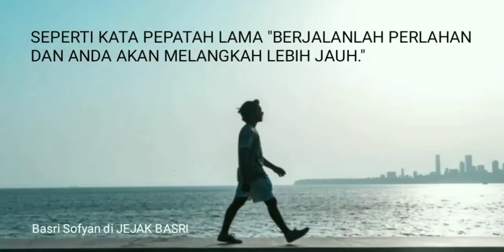ROAD TRIP JAKARTA - CIREBON!!! Part.3. Ex Karyawan BDN Cabang Jakarta Pulogadung, Stacolo TV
- Hari/Tanggal        : Rabu, 15 Juni 2022 (Pulang Pergi).
- Berangkat dari     : Kantor Bank Mandiri Cabang Jakarta Pulogadung
Peserta Yang ikut ke Cirebon :
1. Sukento Rido M/naik Mobil pribadi dari Jakarta.
2. Risman Manin/ikut rombongan naik T.Hiace dari Bank Mandiri KC Pulogadung.
3. Muchtar Pamudji/ikut rpmbongan.
4. Ruddati/ikut rombongan
5, Budi Aswatini/ikut rombongan
6. Nurhayati/ikut rombongan
7. Partini/ikut rombongan
8. Marni/ikut rombongan
9. Moegiyarto Soeryo/ikut rombongan
10. M. Syam/ikut rombongan
11. Pryo Haryanto/ikut rombongan
12. Mendrif/ikut rombongan
13. Johnny Ibrahim/ikut rombongan
14. Bambang Sriyono/ikut rombongan
15. Basri Sofyan/ikut rombongan

agar aku selalu bersemangat membuat dan berbagi video lainnya. Terima kasih.